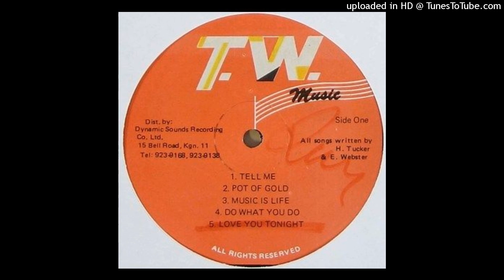E.T WEBSTER 'tell me' T.W. MUSIC 1987 (LP')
JAMAICA MODERN SOUL